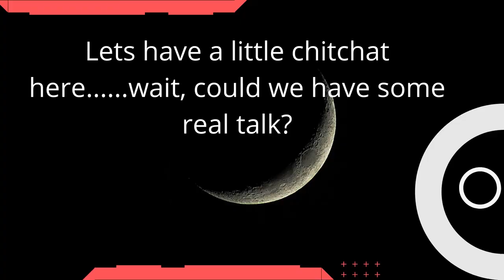The thin line between Obsessive Love Disorder (OLD) and Love | O.C.D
Obsessive Love Disorder refers to a condition where you become obsessed with one person you think you may be in love with. You might feel the need to protect them obsessively or even become controlling of them as if they were a possession. Some symptoms include:
1. an overwhelming attraction to one person.
2. obsessive thoughts about the person.
3. feeling the need to protect the person you're in love with.
4. Possessive thoughts and actions.
5. Extreme jealousy over other interpersonal interactions.
6. Low self-esteem and many more.